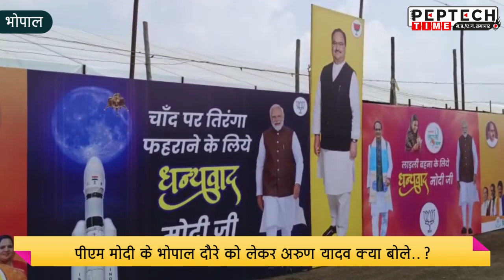पीएम मोदी के भोपाल दौरे को लेकर अरुण यादव क्या बोले..?